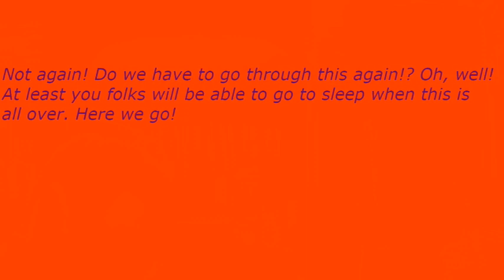Early Nightline episode 3503: Tony D'Angelo Is A Goofball!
My show tonight will make you want to fly because Tony D'Angelo is a goofball. The Not Ready For The Tonight Show Crew & I will tell you why if you can stand us for a little while.